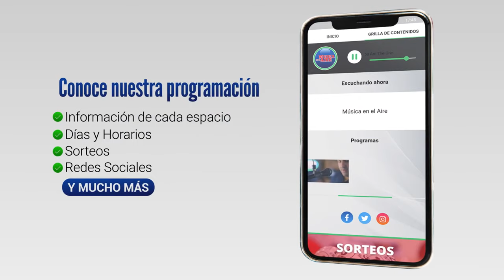Andrés Lima estuvo en Colonia, Nueva Palmira, Carmelo y Juan Lacaze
Seguridad pública, generación de empleo y transparencia pública son algunos de los temas que el precandidato del Frente Amplio Andrés Lima planteó como prioritarios durante su recorrida este fin de semana en Colonia.

El Intendente de Salto y precandidato presidencial del Frente Amplio Andrés Lima realizó una gira por el Departamento de Colonia este fin de semana. Estuvo en Colonia del Sacramento, Juan Lacaze, Nueva Palmira y Carmelo.

Lima manifestó que en su propuesta ha determinado 9 ejes centrales. El primero de ellos es la seguridad pública, donde manifestó que “el actual gobierno tiene dificultades” al tiempo que reconoció que “el Frente Amplio también las tuvo” por lo que considera importante un gran acuerdo nacional.

El quinto eje temático planteado por el precandidato Andrés Lima tiene que ver con la generación de empleo. En ese sentido, entre otras cosas propone subsidiar a la Industria Nacional.

Otro aspecto en el que hace énfasis a través de su propuesta es la transparencia pública.

Testimonios:

Andrés Lima | Precandidato FA